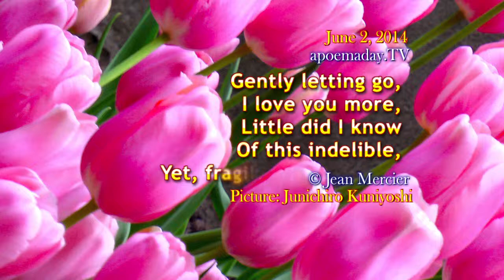THE SOURCE OF ALL - 15 sec of happiness! - 06/02/2014